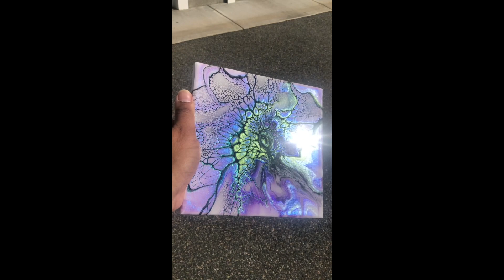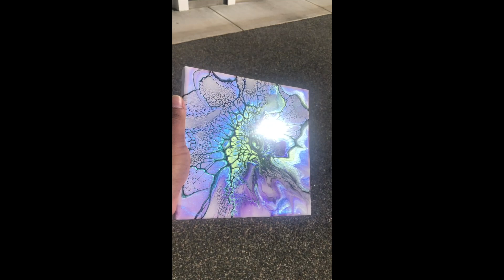17 Hydrangea Pour Sheleeart Bloom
This pour was done about 4 months ago but I thought that I will share it in the memory of Spring and who doesn’t love Hydrangeas.

Colors used:
Colourarte- Snap Dragon
Colourarte-Iridescent violet
Colourarte- Freesia
Colourarte- Iridescent Green
Colourarte- Robbins Egg
Colourarte- Kiwi/Jacquart Apple Green
Colourarte- Autumn Leaf
Black Cell Activator

I used  Colourarte Primary elements which are for acrylics.

Recipe details:
Pillow or base paint is :Colorplace Satin

Pouring Medium: HGTV Gloss Base C plus Jo sonja varnish

Special black: Please sign up for Sheleeart course for details.

Pranal Arts!
Live!Love!!Laugh!!!